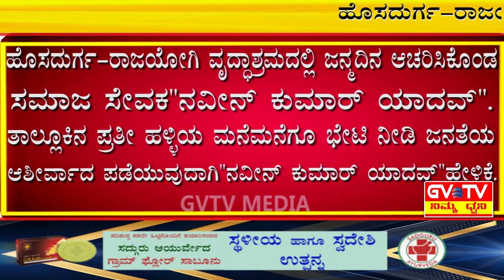ಹೊಸದುರ್ಗ-ರಾಜಯೋಗಿ ವೃದ್ಧಾಶ್ರಮದಲ್ಲಿ ಜನ್ಮದಿನ ಆಚರಿಸಿಕೊಂಡ ಸಮಾಜ ಸೇವಕ"ನವೀನ್ ಕುಮಾರ್ ಯಾದವ್".GVTV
ತಾಲ್ಲೂಕಿನ ಪ್ರತೀ ಮನೆಮನೆಗೂ ಭೇಟಿ ನೀಡಿ ಜನತೆಯ ಆಶೀರ್ವಾದ ಪಡೆಯುವುದಾಗಿ"ನವೀನ್ ಕುಮಾರ್ ಯಾದವ್"ಹೇಳಿಕೆ.